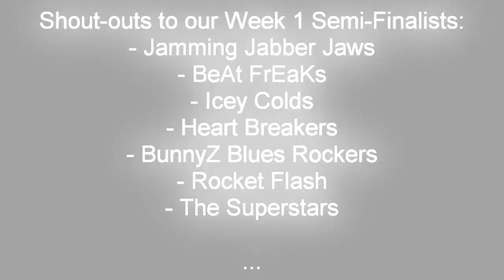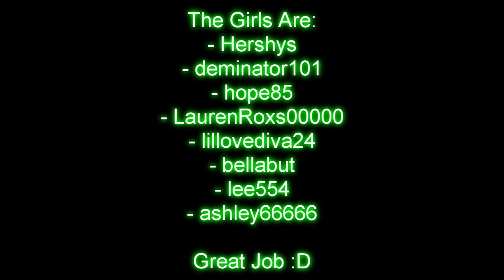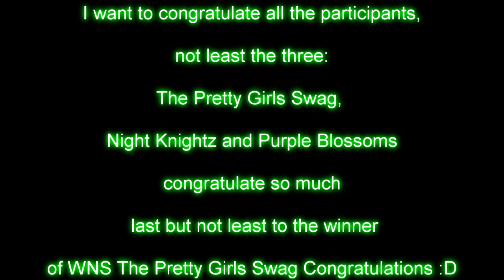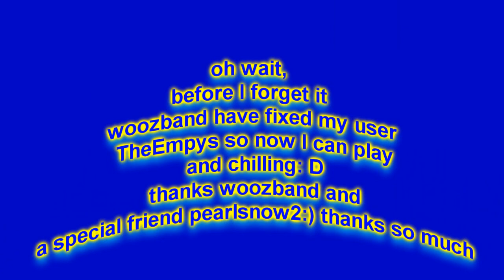Woozworld's - Next Superstar Bandz!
Fireworks got stuck in Jay's head after hearing it so many times! That was definitely the song of the week!

Shout-outs to our Week 1 Semi-Finalists:
Jamming Jabber Jaws
BeAt FrEaKs
Icey Colds
Heart Breakers
BunnyZ Blues Rockers
Rocket Flash
The Superstars

Jay heard many many many Taylor Swift and Bob Marley songs to go with it! Good thing he likes both of their music...

Shout-Outs to our Week 2 Semi-Finalists:
The Angels
Cherry Blossoms
DarkenZ MonsterZ
Neon Starz
Jamming Jabber Jaws
Night Knightz

Reggae clothing came out so the Bandz got dressed up to match their song choices and Jay loved each and every show!

Shout-Outs to our Week 3 Semi-Finalists:
Swagalicious
The Living Dead
The Plaids
Carnival Country Clowns
Golden Valley Band

And now... the moment you've all been waiting for...

The final weekend of WNS let all of Woozworld vote for their favorite Bandz to become the winner...

The Finalists were:
The Pretty Girls Swag
Night Knightz
Purple Blossoms

Introducing Woozworld's Next Superstar.

Congratulations girls :D

or just still watch the vid ;)